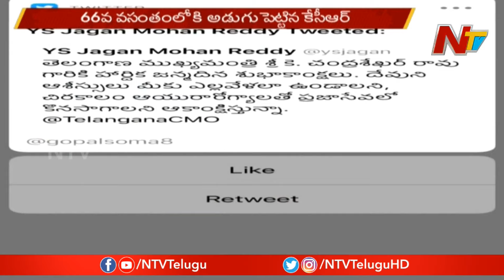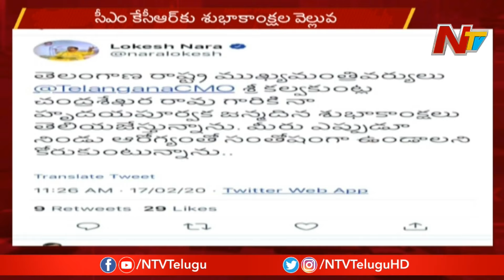Modi, Jagan And Political Leaders Greets CM KCR On His Birthday | NTV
Chandrababu Lokesh Birthday wishes to kcr

kcr birthday tweets